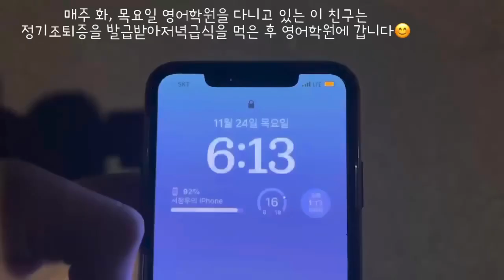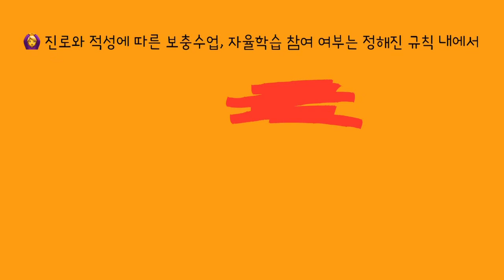대연고등학교에 대한 오해와 진실 #1